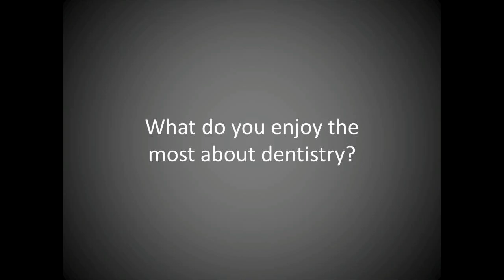Laura Posada discusses her pathway to orthodontics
Dr. Laura Posada is an orthodontic resident at the University of Connecticut School of Dental Medicine.